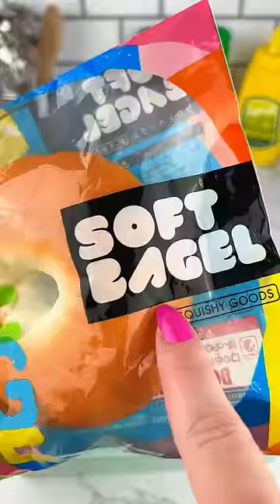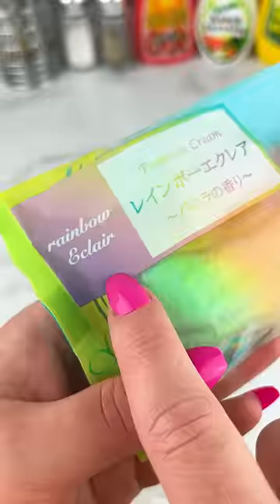Packing School Lunch with Fidget Food (part 6) Satisfying Video ASMR!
Let's Pack Up this Cute Unicorn Lunch Box with a Lot of School Lunch Food Themed Fidget Toys that Look, Feel and Smell Too REAL!